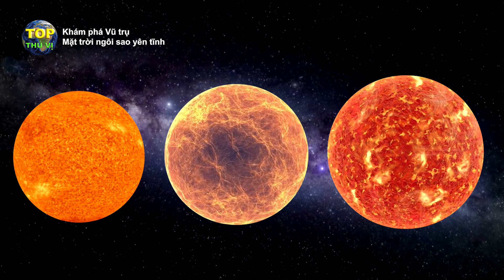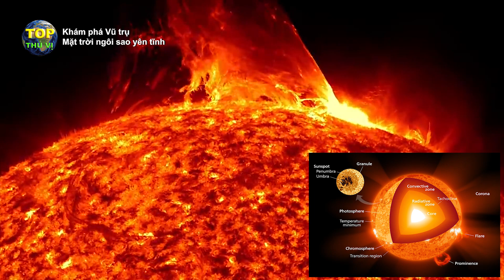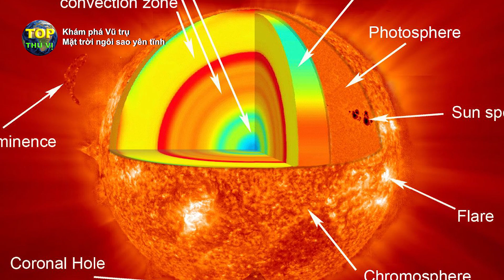Mặt trời một ngôi sao yên tĩnh đến kỳ lạ | Khoa học vũ trụ - Top thú vị